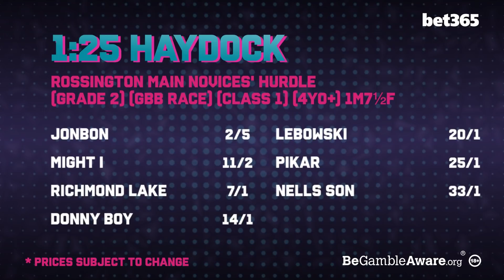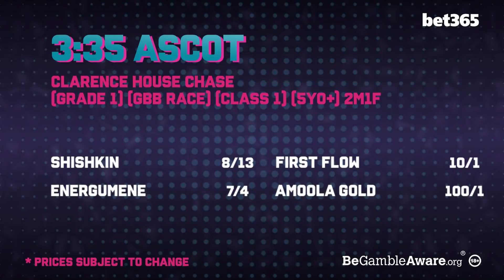"His work at home was frightening" | Jerry McGrath | What A Shout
What A Shout returns with Bet365 !

On this week's What A Shout, Dave Orton is joined by jockey Jerry McGrath who announced his retirement this week, Racing Post Tipster Paul Kealy and bet365's Pat Cooney.

Jerry touches on his career in the saddle, his plans for the future and joins the panel in previewing the big clash of the weekend in the Clarence House Chase at Ascot as Shishkin and Energumene lock horns.

As well as analysing the mouth-watering feature race, the panel also give their verdict on four other key races on the day and their weekend naps.

#18+GambleAware

18+ Gamble Responsibly